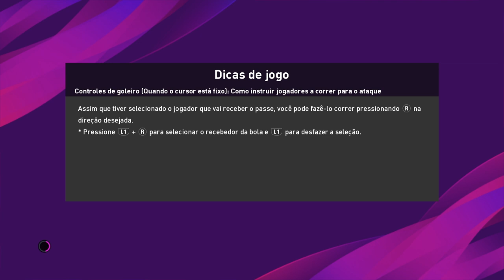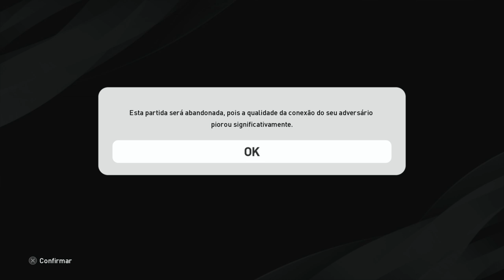PES 2020 A MELHOR FORMAÇÃO COM A JUVENTUS - INSTRUÇÕES OFENSIVAS, DEFENSIVAS, AVANÇADAS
Baixe Grátis o ONEFOOTBALL para ANDROID e IOS!!

SALVE GALERA NO VÍDEO DE HOJE VOU MOSTRAR UM TUTORIAL TÁTICO COM A FORMAÇÃO QUE EU CONSIDERO A MELHOR PARA O PES 2020. CONFIRAM!

OU FAÇA UMA TRANSFERÊNCIA PARA:

BANCO ITAU
AG 0170
C/C 55152-7

TODA AJUDA É BEM VINDA, VALEU!